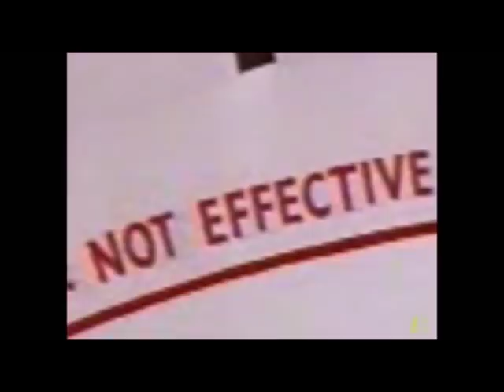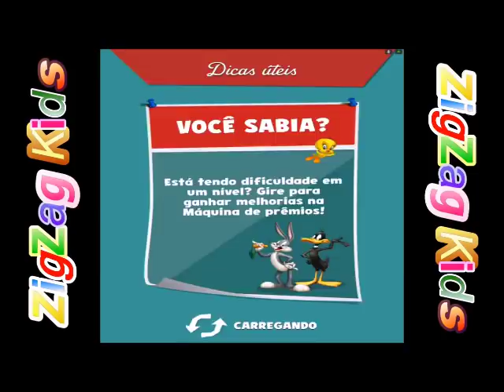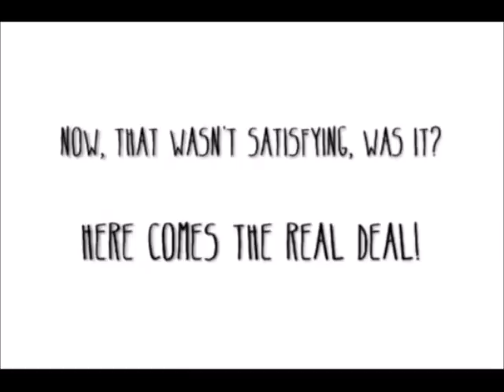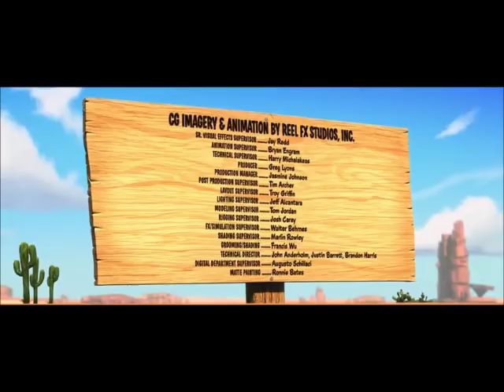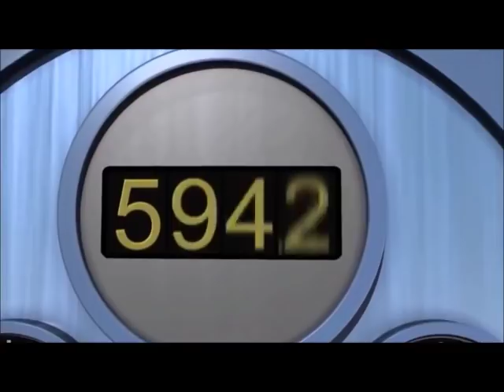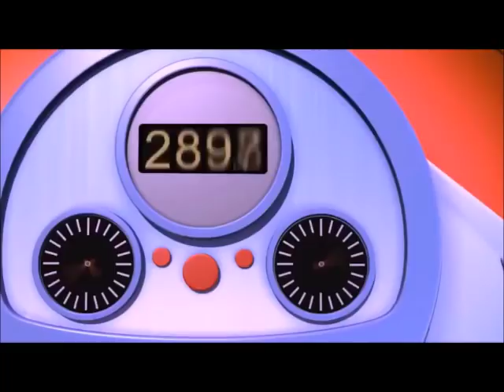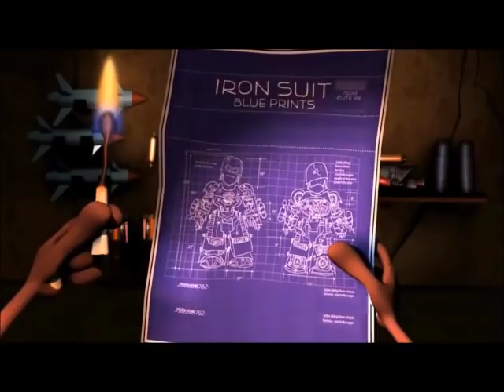Coyote And Road Runner 1 Hour 28 Min.Cartoons For Kids BIB BIB